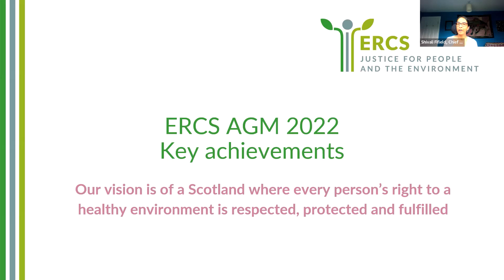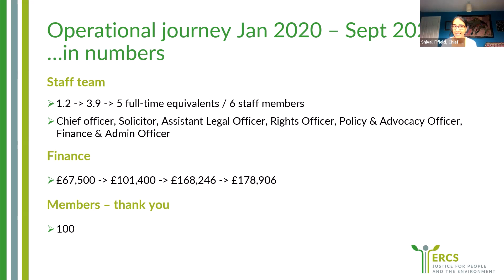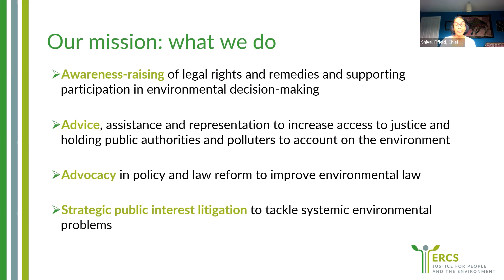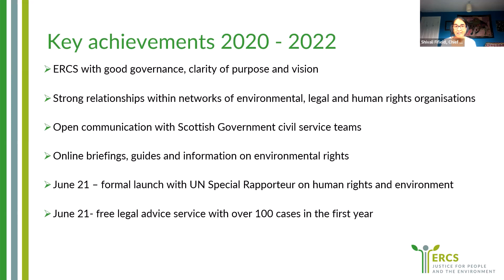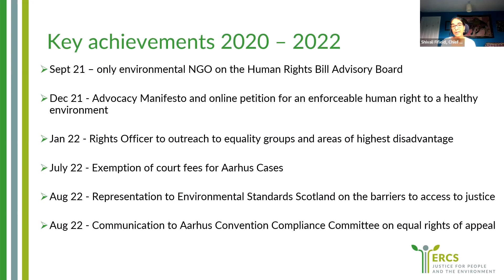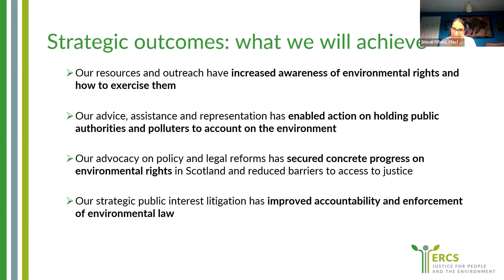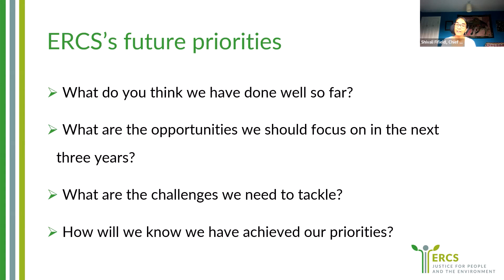ERCS AGM 2022 - Key achievements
Shivali Fifield, ERCS's Chief Officer, presents the charity's key achievements over the past year.